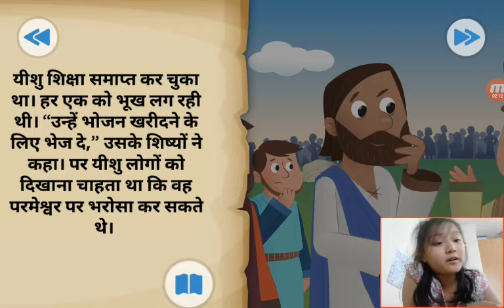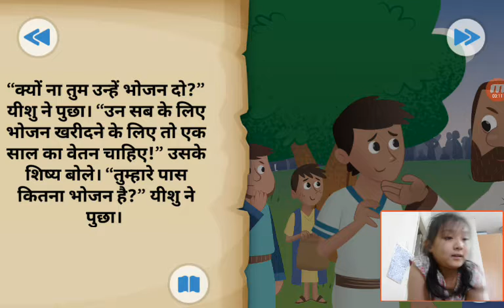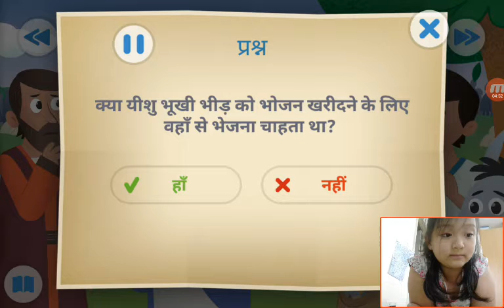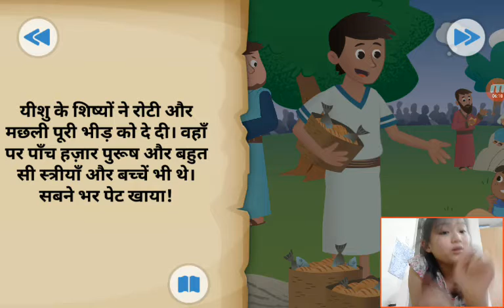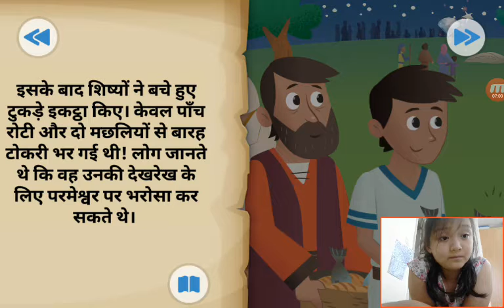‹Kids›Grace：Wonderful Bible Story‹성경이야기›– 오천명을 먹이신 예수님, यीशु ने पांच हजार लोगों को खिलाया